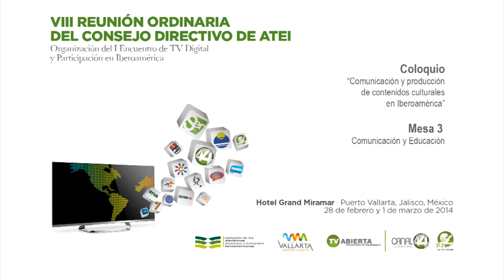Feb 28 2014 - Coloquio ATEI - CUCOSTA - Mesa III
Coloquio "Comunicación y producción de contenidos culturales en Iberoamérica"
Evento desarrollado en el Auditorio Juan Luis Cifuentes Lemus del Centro Universitario de la Costa, CUCOSTA, Universidad de Guadalajara.

Mesa 3:
Comunicación y Educación

Participantes
Dr. Javier Antonio Maupomé, Director General Adjunto de Operaciones DGTV-SEP, México
Dr. Alfonso González Hermoso de Mendoza, Director General de Evaluación y Cooperación Territorial, Ministerio de Educación, Cultura y Deporte, España
Lic. Carlos Lineros, Coord. Mediaciones Audiovisuales de la Universidad Nacional Abierta y a Distancia -- UNAD, Colombia

Modera
Mtro. Gabriel Torres Espinoza, Director Sistema Universitario de Radio y Televisión, Universidad de Guadalajara